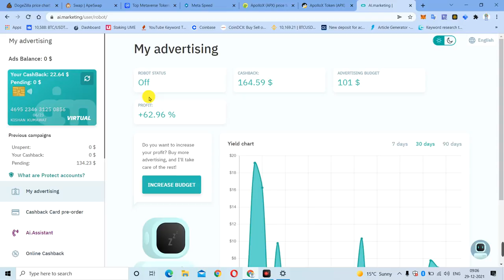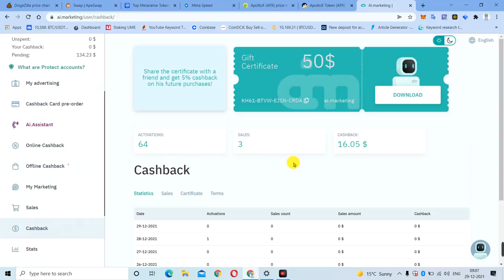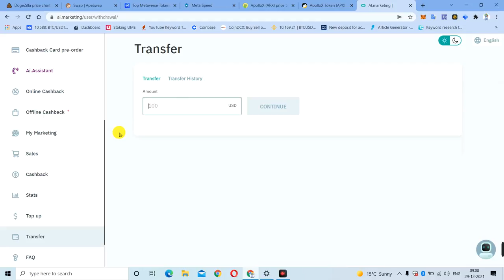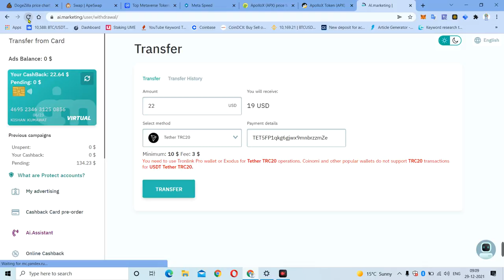Ai marketing Good News | AI.marketing company scam hai